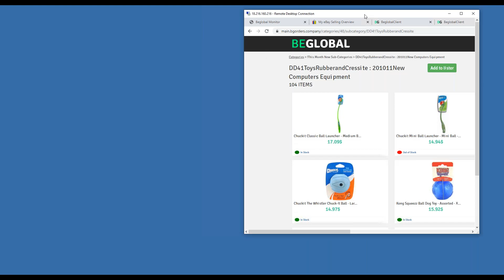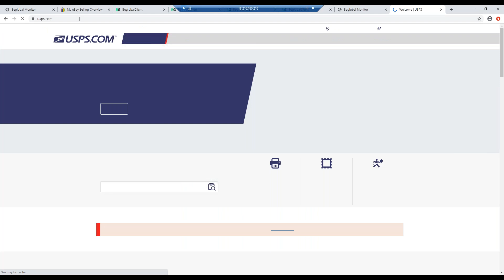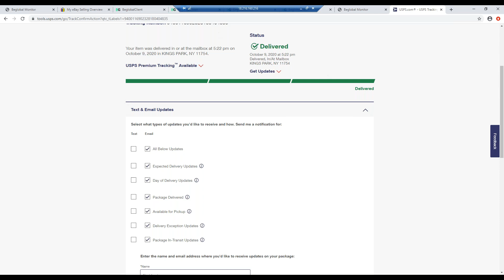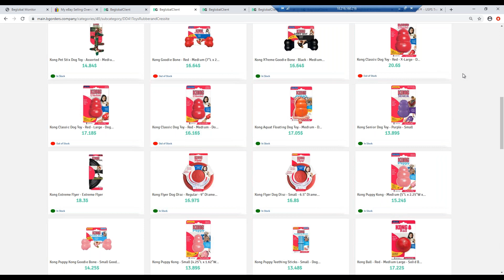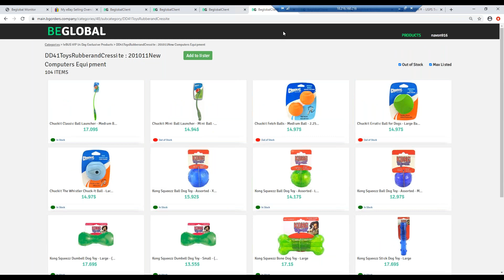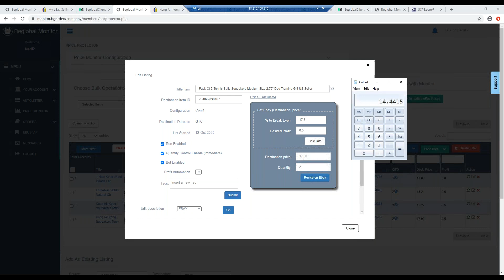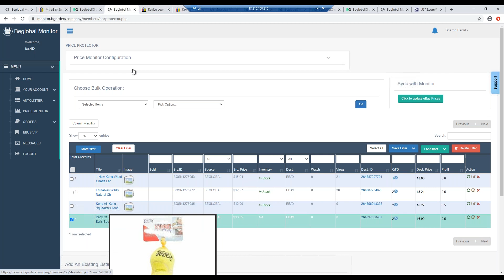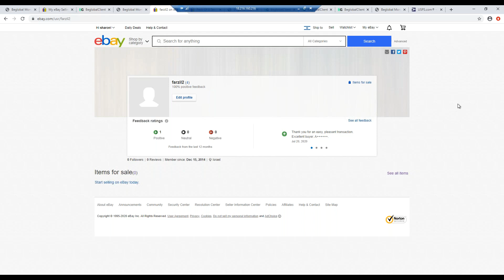10 12 2020 Q&A Webinar with Itay